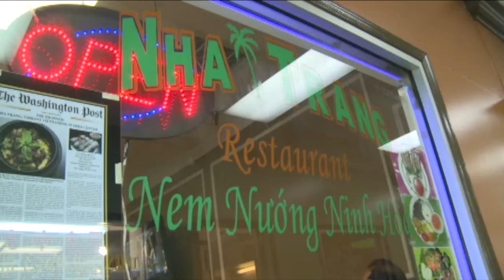VATV | Hạ Nguồn Dòng Mê Kông Đang Lâm Nguy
VATV | Thanh Trúc Giáo Sư Lê Xuân Khoa